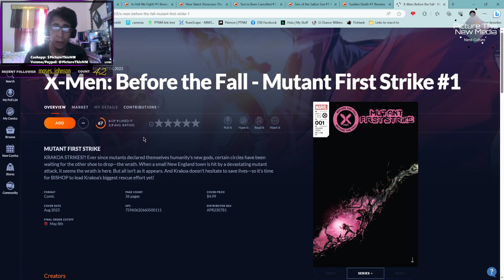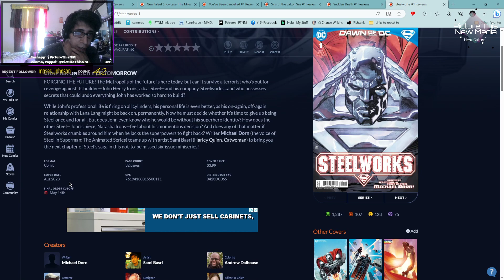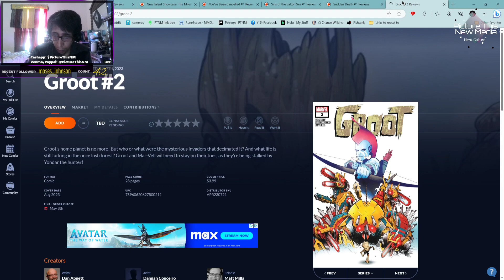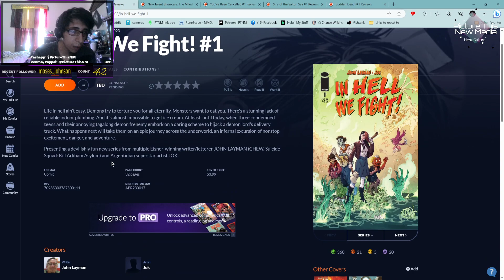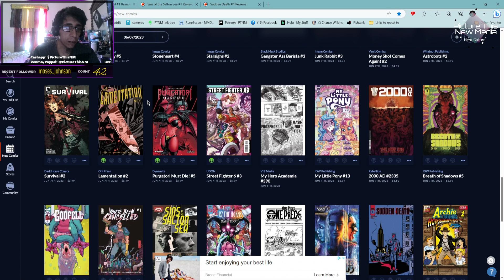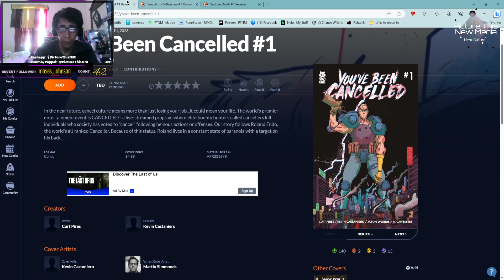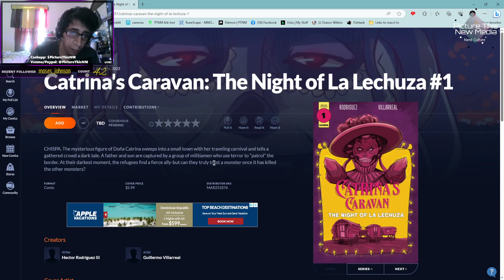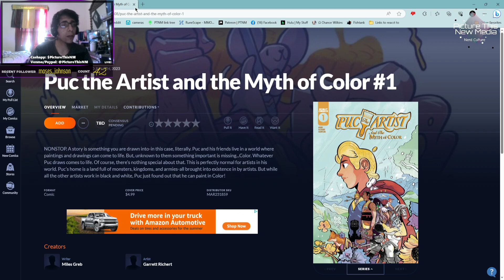My 6/7/23 New Comic Book Day Recommendations | PTNM Halal Ernie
Donations are always welcomed as Im not monetized yet, but I Want to Grow my Collections to make videos for y'all and Share My Love of Nerd Culture, Lolcows, & Reactions to Internet Drama/Discourse.